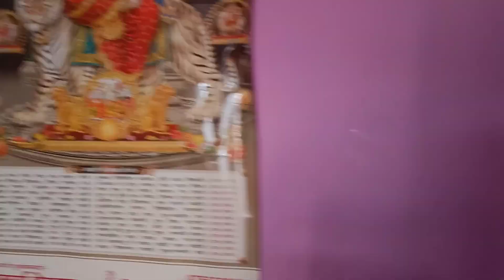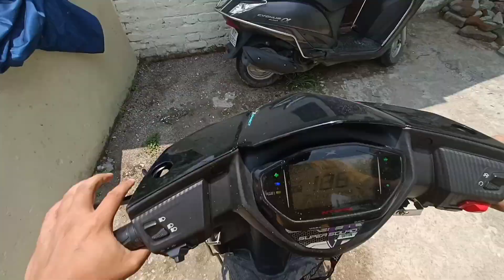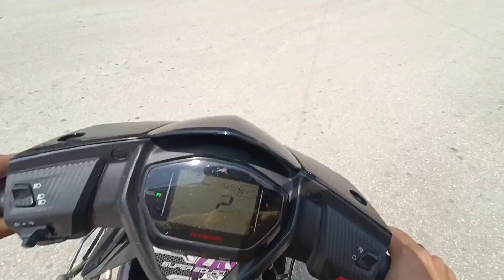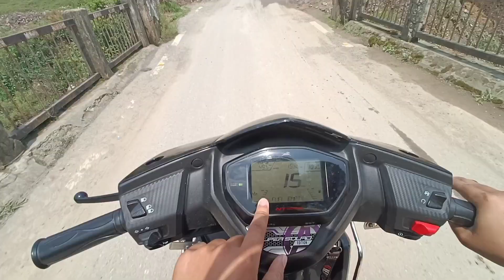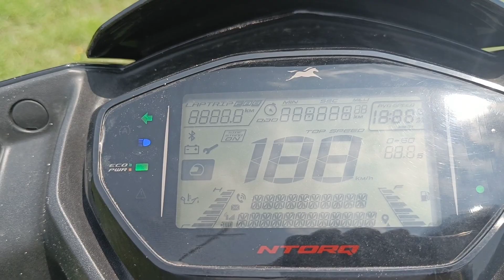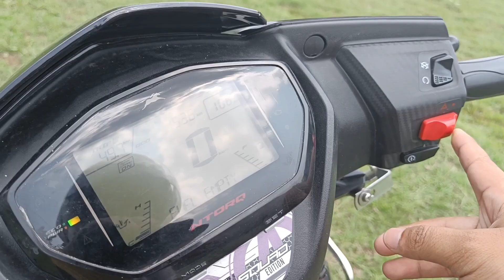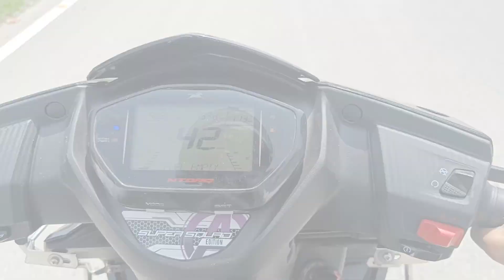Itna Bada Suprise 😱😱 || TVS Ntorq 125 Black panther First ride review